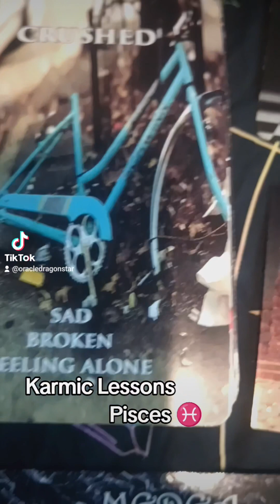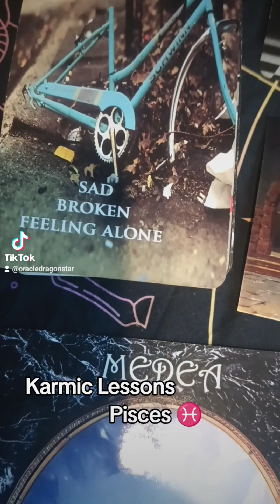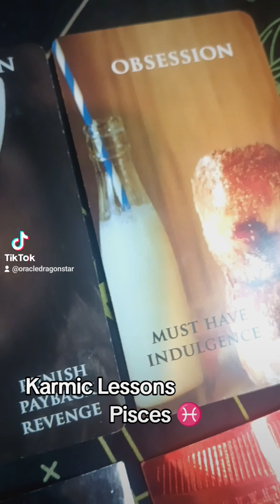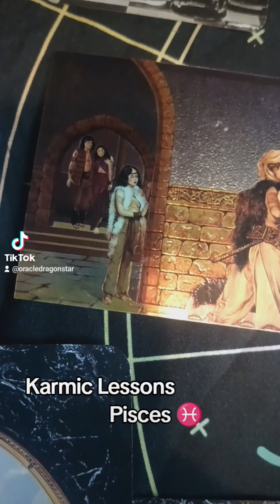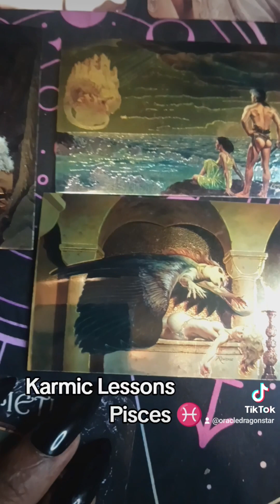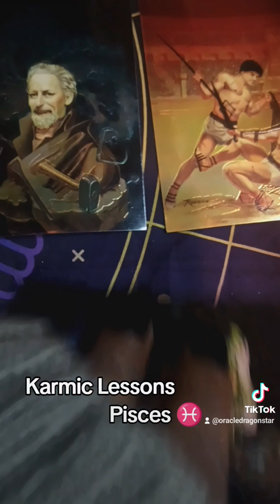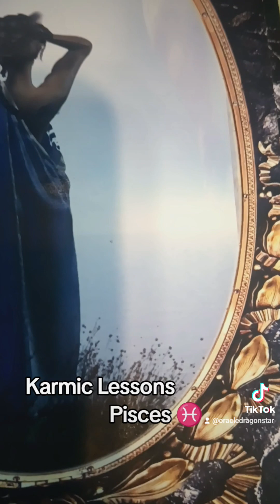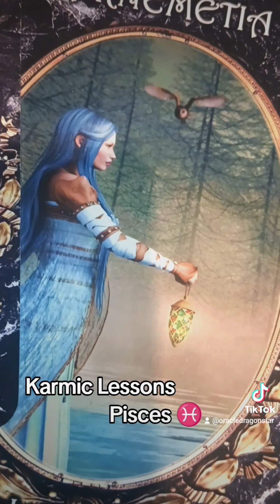Pisces ♓ Karmic Lessons